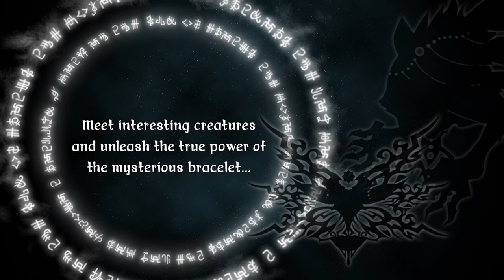Trailer - Iris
Best viewed in the big player (for the texts in the game)

Iris is a 2D side scrolling action platformer developed by Ethereal Equilibrium from Digipen Institute of Technology (Singapore).

Player will take the role of Iris and travel to the exquisite world of Chromaland to save her sister, Siri. She will defeat the otherworldly creatures and overcome obstacles using the ancient bow and arrow that was summoned from the magical bracelet she picked up long ago while exploring the Forbidden Forest.

P,S. We would like to thank Vuk Krakovic for helping us in creating the amazing and captivating set of music and sounds for Iris despite having other student projects to work on. In addition, we also would like to thank our playtesters for their wonderful feedbacks that allow us to further improve Iris.